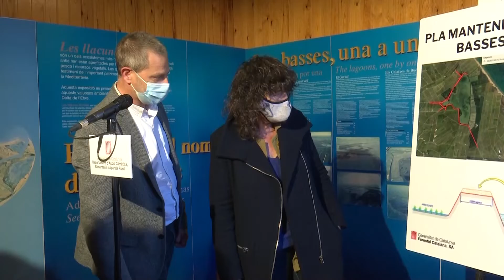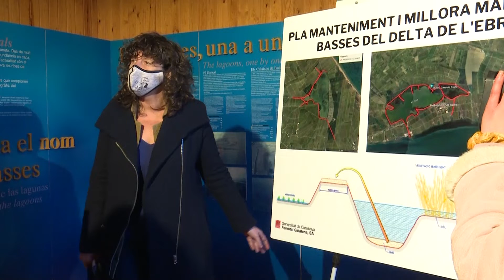Acció Climàtica licita les obres de reforç de les guardes de protecció de les basses del Delta